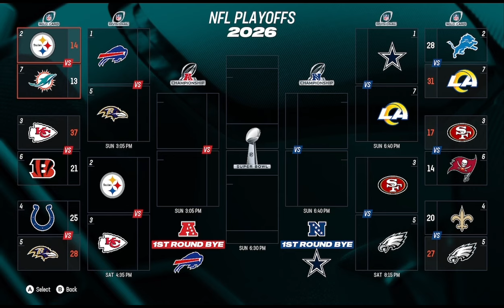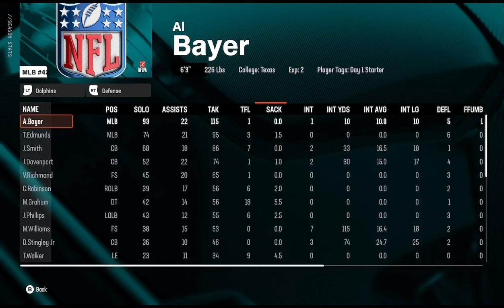Miami Dolphins Rebuild|No Tua = New Future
In this video we rebuild the Miami Dolphins after their star quarterback Tua suffered another concussion last Thursday night vs the Buffalo Bills.